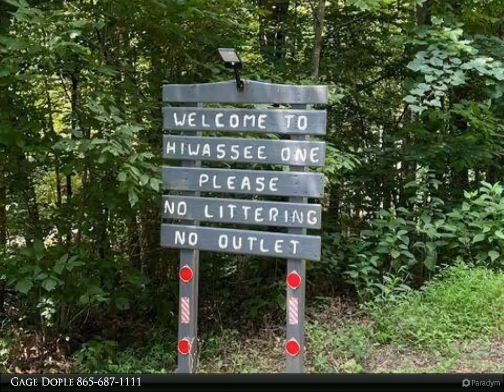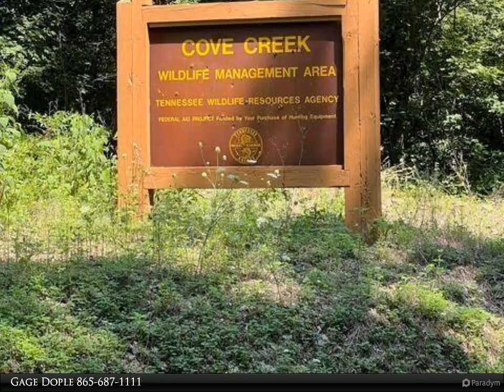Coldwell Banker Wallace - Hiawassee View Drive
Here's your chance to own 1.7 wooded acres located in a quite lake community on Norris Lake! An additional 1.05 acres that borders this property is available to purchase. (MLS #1202104) With light restrictions and no hoa this undisturbed property is sure to please! Within a few minutes of Cove Creek WMA where you can utilize the public boat launch to gain access to beautiful Norris Lake. Cove Creek WMA is a 2,450 acre WMA consists of the peninsula of a ridge that runs southeast between Big Creek and Cove Creek. This property is perfect for someone who loves to be outdoors and close to the lake!

Gage Dople
Coldwell Banker Wallace